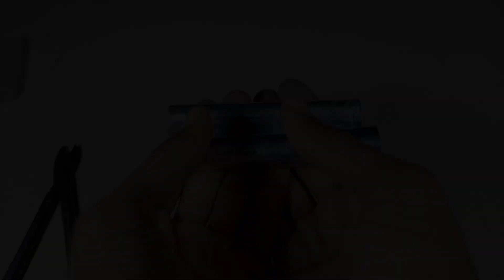mini tube well with mini diesel engine/ Homemade tube well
Dear friends,
In today's video I will teach you how to make a mini tube well with mini diesel engine in your own home Which you will
love This method is very simple You can make it at home with the help of household items in easy way.It is largest but it is interisting tube well and diesel engine.
I hope you enjoyed today's video thank.